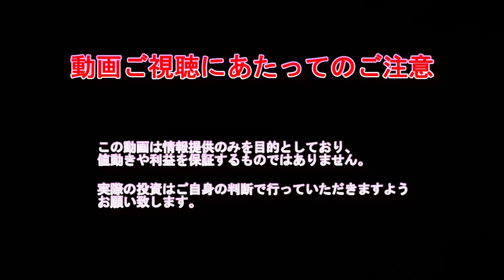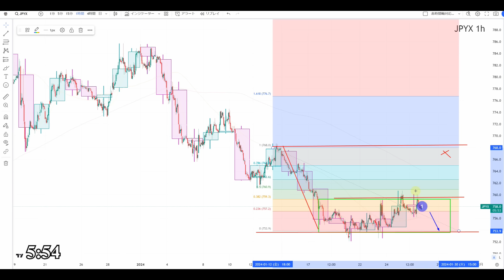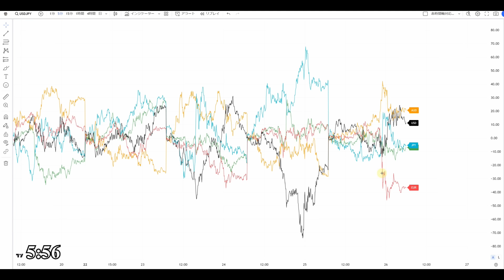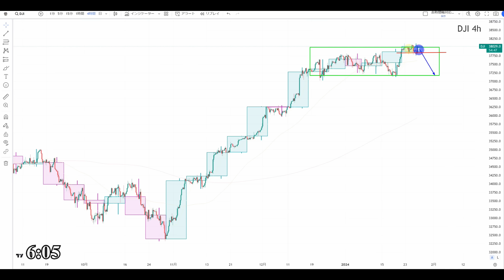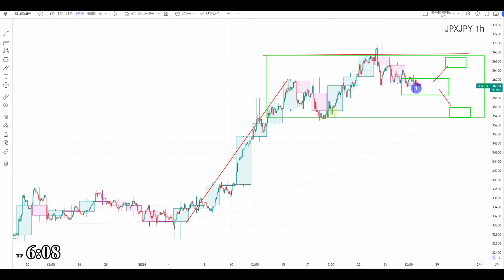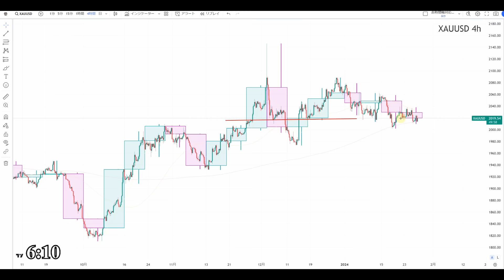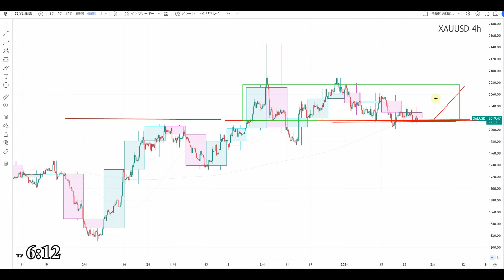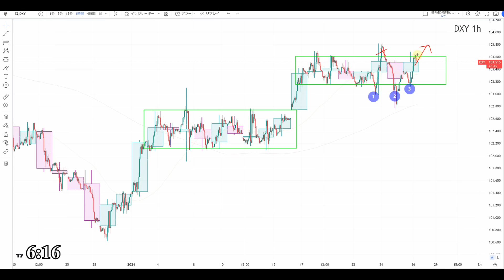【TAKA FX】ドル円の環境認識解説。インデックス、日経平均、NYダウ、GOLDも。1月26日(金)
〖PR〗

0:00　ドルインデックス、円指数、通貨強弱
4:32　ドル円
7:30　NYダウCFD、日経平均CFD、金CFD
12:02　まとめ